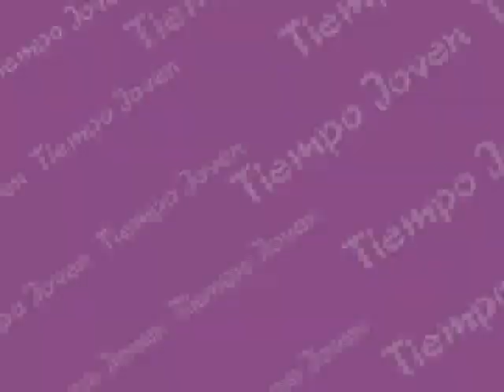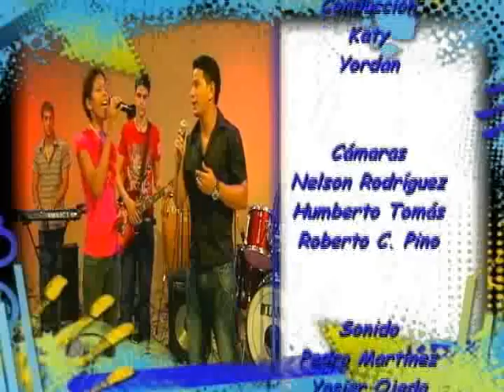Presentación en Televisión. Yeandri Guevara Vega